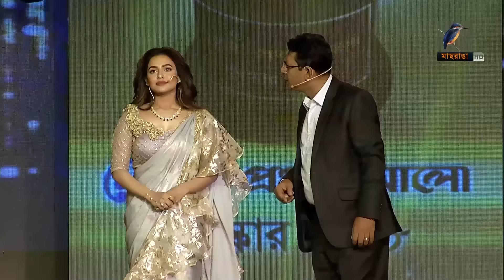ভয়ে নুসরাত ফারিয়াকে জড়িয়ে ধরলেন চঞ্চল চৌধুরী | Nusraat Faria | Chanchol Chowdhury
Program: meril prothom alo award 2018

2 Bir Uttam Ziaur Rahman Road